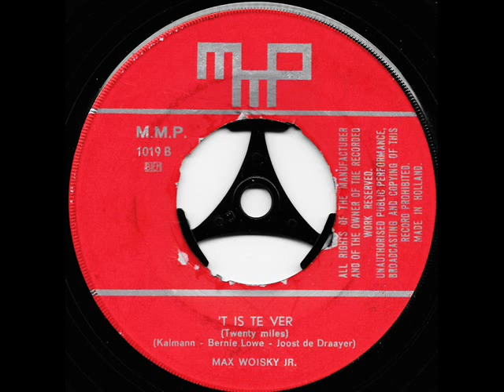't Is te ver (Twenty miles) // Max Woiski JR.